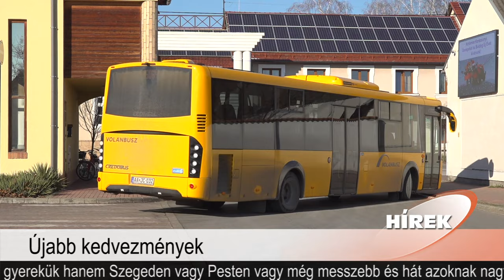Híradó 2024. 01. 12.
Tartalom:
-Kedvezmények március 1-től a tömegközlekedésben
- Évköszöntő rendezvényt tartott a Nyugdíjas Klub
- Harmadik alkalommal rendezik meg a Vőfély és Zenész Találkozót
- Évértékelésre kértük fel civil egyesületek vezetőit
- Háromnapos edzőtábort szervezett a Tisza Volán SC